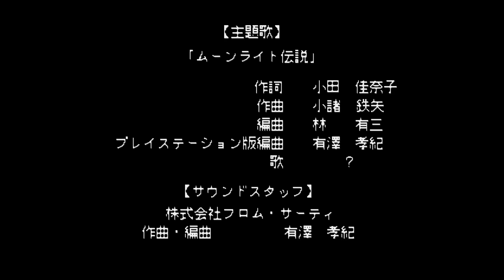PS 美少女戰士 Super S 真・主角爭奪戰 初試玩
好像跟SS的是同一款,不過年代久遠早忘了,
這次一連串的玩美戰的遊戲對這格鬥系列也較熟,
數值點好招式連發就輕鬆贏,除了天王星外還真沒接關過.